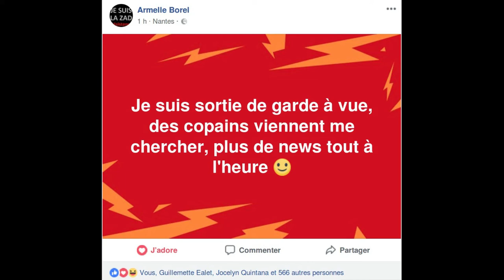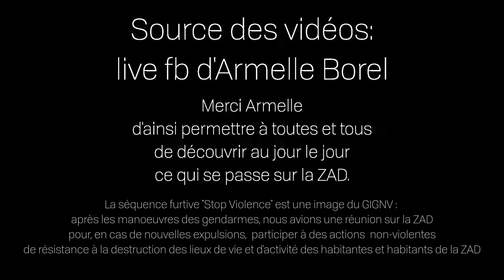Nous avons eu peur pour Armelle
Source: Live FaceBook d'Armelle Borel

La séquence furtive "Stop Violence" est une image du GIGNV: après les manœuvres des gendarmes, nous avions une réunion sur la ZAD pour, en cas de nouvelles expulsions,  participer à des actions  non-violentes de résistance à la destruction des lieux de vie et d'activité des habitantes et habitants de la ZAD